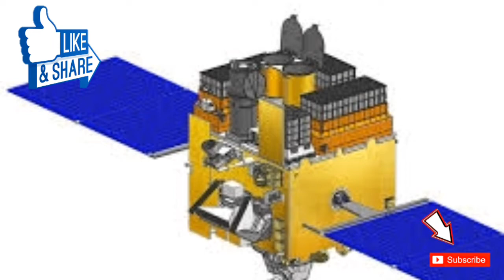First Nepali Satellite।।Nepalisat1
In, this video, you will find the detail of first nepali satellite-Nepalisat1.